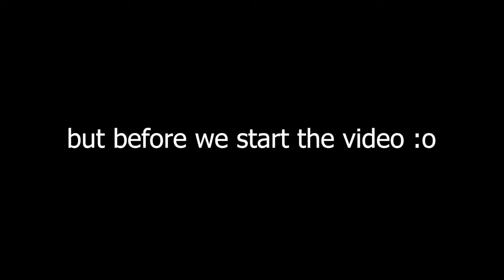Brawlhalla Ranked Road To DIAMOND Part TwentySeven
Sup guys!!!

On the road to Plat
Had some messed up losses today...
But that's all fine.

Anyway

PEACE!